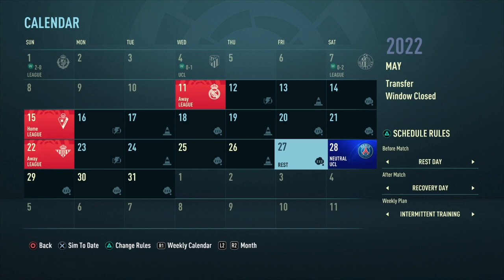La Liga Season Finale|FIFA 21|Barcelona Career Mode|#17